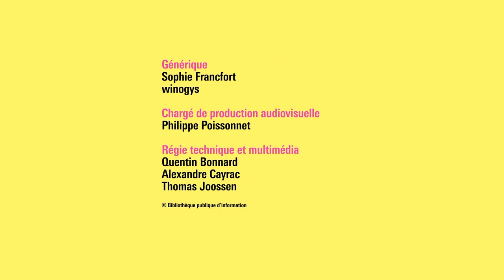Rencontre Estelle-Sarah Bulle – Orphée et Eurydice au Carnaval de Rio, en langue des signes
La Bpi et le festival Effractions vous proposent la rencontre avec Estelle-Sarah BULLE : Les étoiles les plus filantes, en langue des signes française (LSF). Elle est interprétée par Anne-Marie Bisaro et Yoann Robert, du service d'interprètes en langue des signes, Sils, et animée par Yann Nicol.